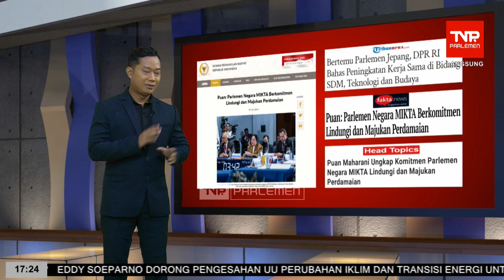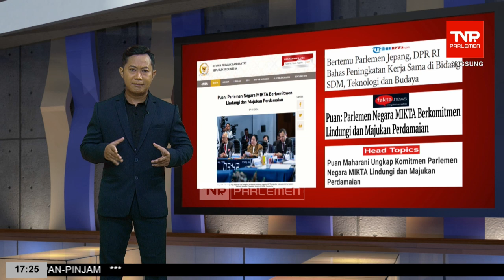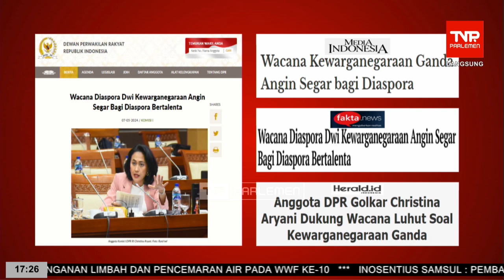TVR 17 - 8 Mei 2024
Narasumber

Presenter 2 : Vincent Aldi